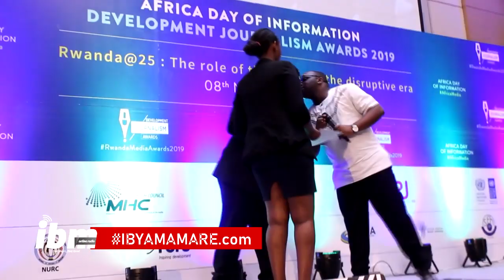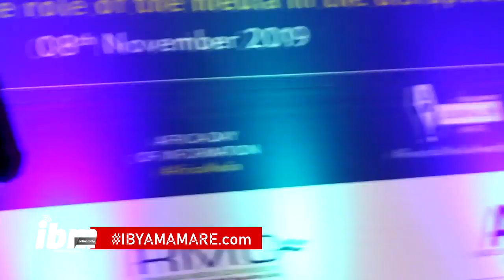Byari ibirori bidasanzwe , hahembwe Abanyamakuru n'ibitangazamakuru byahize ibindi mu Rwanda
Kora Share na Like, Tanga Comment ku nkuru zacu, Kora SUBSCRIBE kuri youtube chanel yacu IBYAMAMARETV, bizajya bigufasha kubona inkuru zacu uri mubambere, tukugezaho inkuru z'imyidagaduro, ibiganiro, ubuhamya, n'ibindi byinshi bigufasha kumenya ibigezweho, Niba ushaka ko tukwamamariza cyagwa ushaka ko dukorana nawe ikiganiro, Uramutse ufite inkuru ushaka kodusangiza abadukurikira, Ufite ubuhamya ushaka kuduha DUHAMAGARE KURI 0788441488 cg utwandikire kuri Email yacu ni

Kurikirana imbuga nkoranyambaga zacu kuri facebook :: IBYAMAMARE.com kuri twitter :: Ibyamamarenews kuri Instagram :: Ibyamamarenews